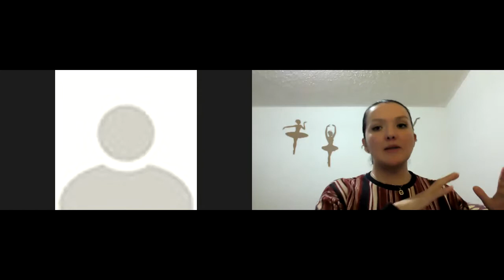Sesión Síncrona M4 Recuperación Textos y Visiones del Mundo 2021 04 06